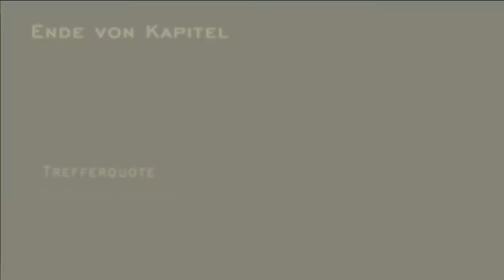#26 Der Zug des Todes | Let's Play Resident Evil 4 HD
Dir gefällt diese Video? Dann teile es doch mit Deinem Hund/ Katze oder sonstigem süßen Gefieder
Wenn Du auf dem aktuellen Stand bleiben möchtest kannst Du auch gerne abbonieren.